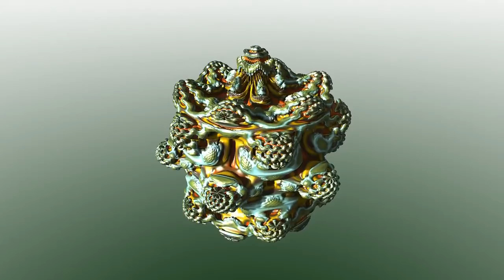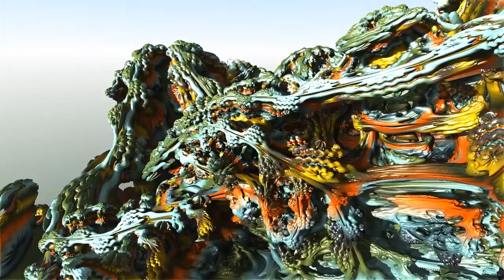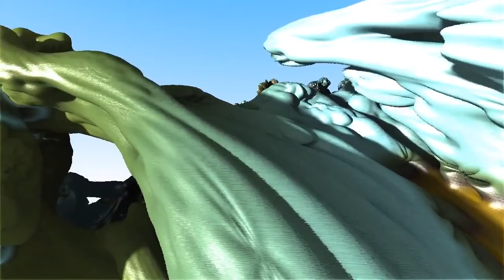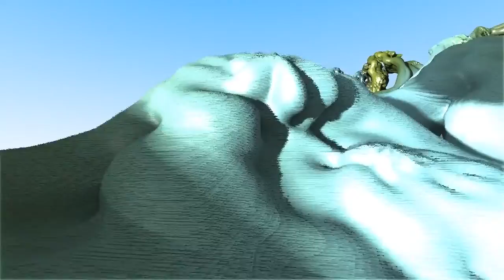0003 Mandelbulb - it's great!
Seven-minute flight on a mandelbulb fractal (exponent = 7).